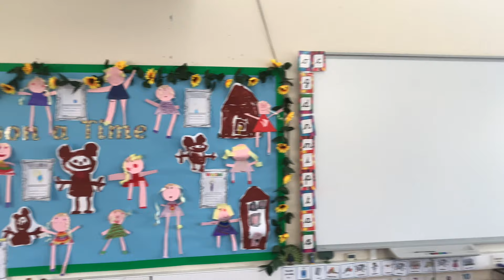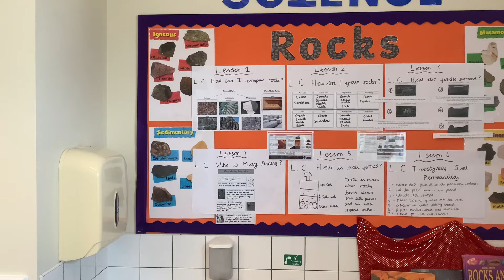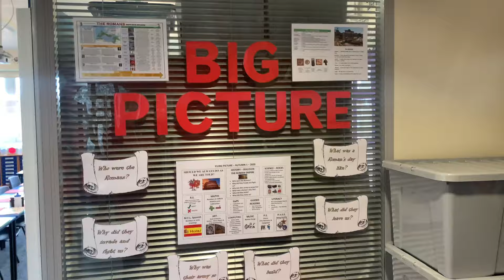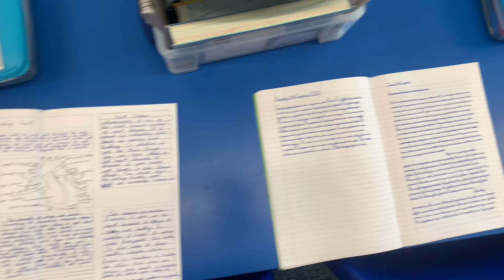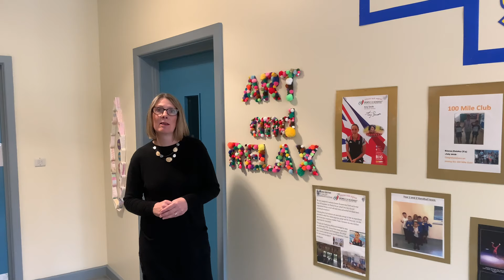Tour of school